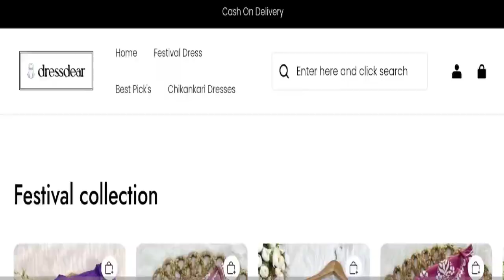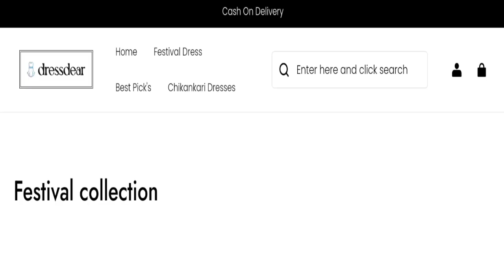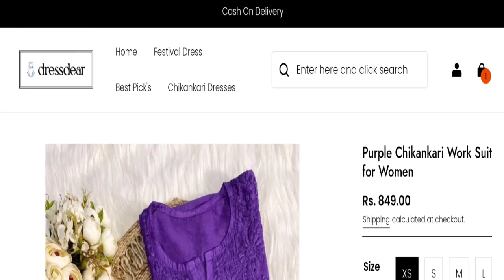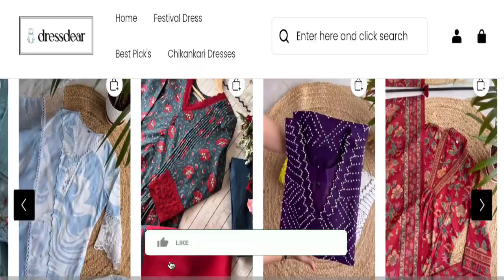Dressdear.in Reviews (Sep 2024) Watch the Video & Know Scam or Legit?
Do you want to know about Dressdear.in Reviews? Watch this video till end because in this video you will get to know about the legitimacy of the site.

1. How to Refund on PayPal? Step-By-Step Guide on the Refund Policy

2. How to get a refund for a fraudulent credit card transaction

3. How to check whether a product is genuine or not?